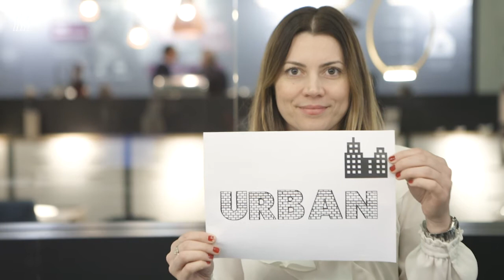COMPOSAD | Imm Cologne 2018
A nice recap of Imm 2018 moments.
Professional activities but not only... this is Composad;
an Italian Company furnishing the global market.